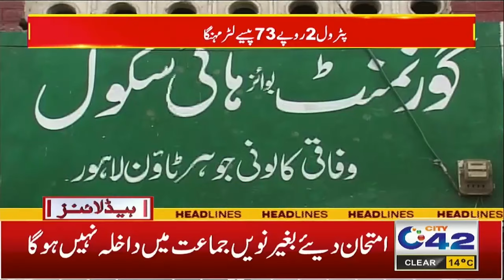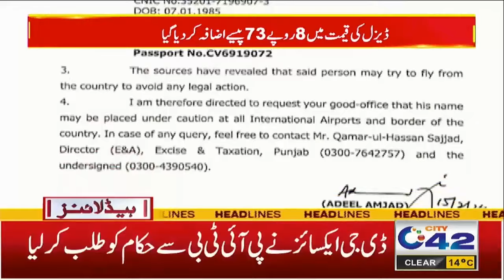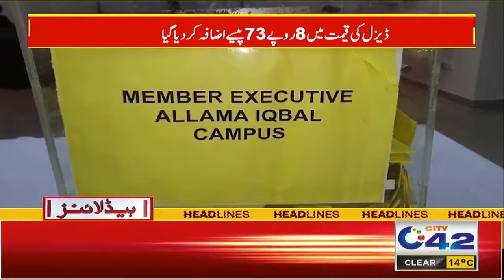3AM News Headlines | 16 Feb 2024 | City42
3AM News Headlines | 16 Feb 2024 | City42